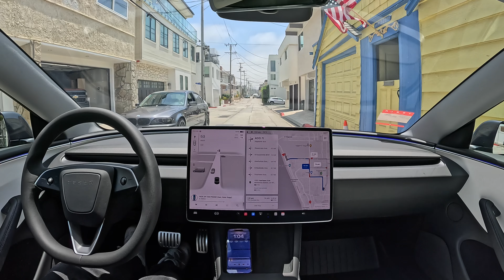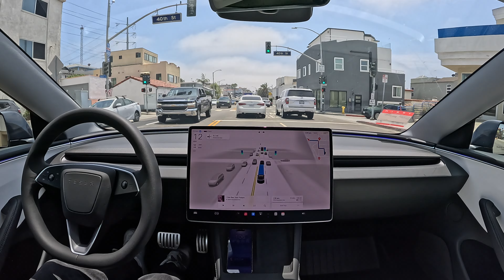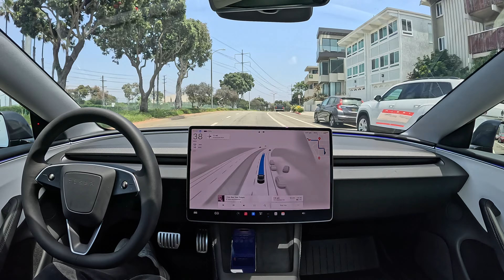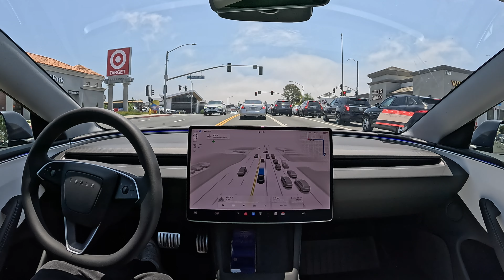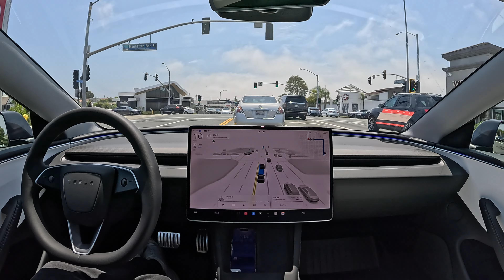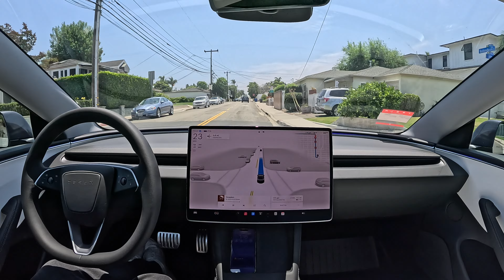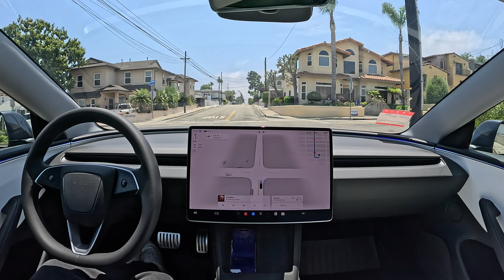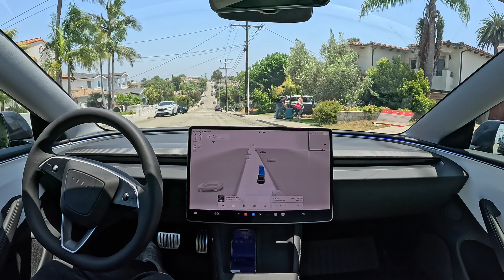Raw 1x: Tesla FSD 12.4.3 Parks in Driveway after Zero Intervention Drive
Tesla FSD 12.4.3 completes a zero intervention hands free drive, then parks in the driveway at the destination.